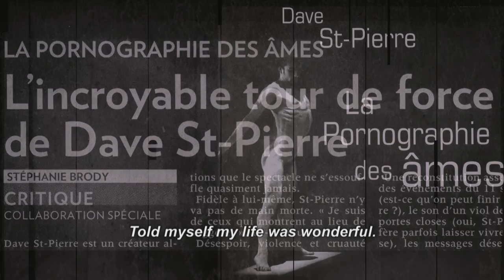Over My Dead Body Full Documentary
This documentary not only reviews the work of the revolutionary and controversial  choreographer Dave St. Pierre, it also chronicles the days before his only hope to keep dancing: a double lung transplant.